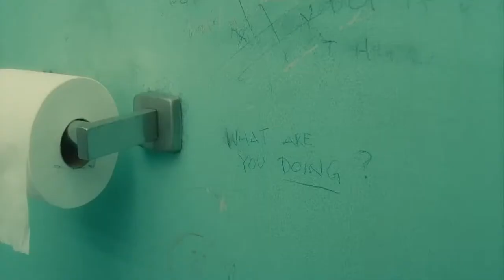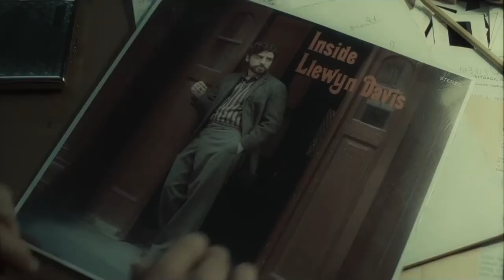Inside Llewyn Davis - International Trailer - (2013) - HQ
Trailer for Coen Bros film starring Oscar Isaac, Carey Mulligan, John Goodman, Garrett Hedlund, Justin Timberlake, F. Murray Abraham, Adam Driver, Max Casella, Ethan Phillips, Robin Bartlett, Jerry Grayson,